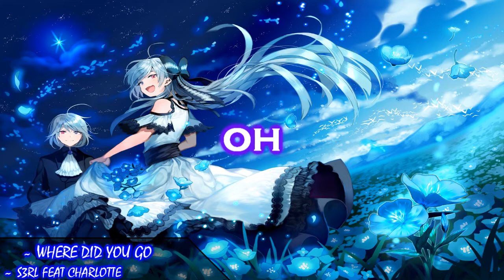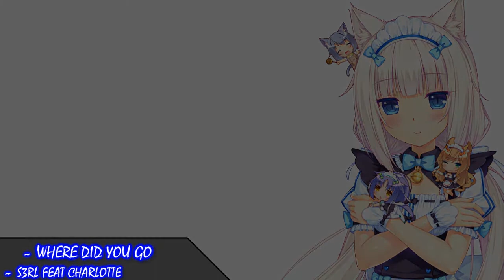Where Did You Go - S3RL feat Charlotte (Sub Español)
Nombre de la Canción: Where Did You Go - S3RL feat Charlotte
Autor: S3RL feat Charlotte

¡¡¡IMPORTANTE!!!
La canción y las imágenes  NO SON MÍAS  es de sus respectivos dueños, yo solo subtitule.